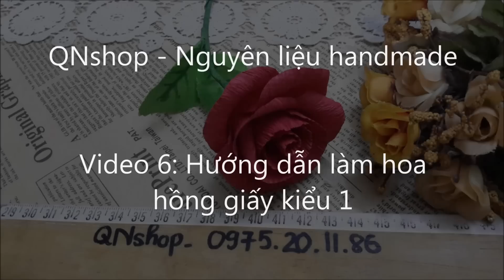Video 6: Hướng dẫn làm hoa hồng bằng giấy nhún kiểu ghép cánh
Video được cung cấp bởi QNshop - là một cửa hàng chuyên bán các loại nguyên liệu Handmade, phong phú, đa dạng, giá cả phải chăng.
Các bạn có thể tham khảo thông tin các sản phẩm, cách thức mua hàng tại Fanpage
Bán trực tiếp tại cửa hàng và ship toàn quốc.
Hãy theo dõi kênh youtuve của chúng tôi để xem thêm nhiều Video hướng dẫn làm đồ Handmade nữa các bạn nhé.
Địa chỉ: CS1: 118 ngõ 176 Trương Định, Hai Bà Trưng, Hà Nội
             CS2: 11 ngách 71 ngõ 68 Cầu Giấy, Hà Nội